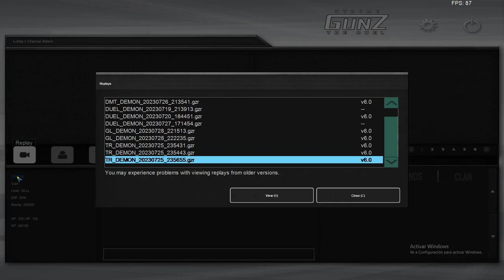xTremeGunz | SkillMapV4 by •